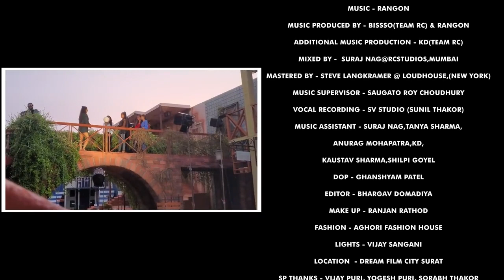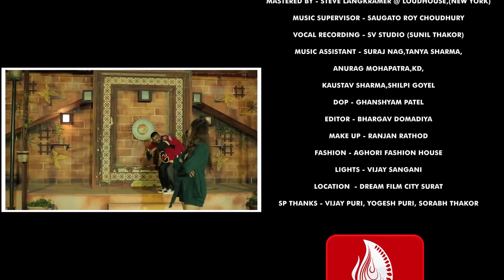chand wala mukhda le k chalo na bazar me - Music Track